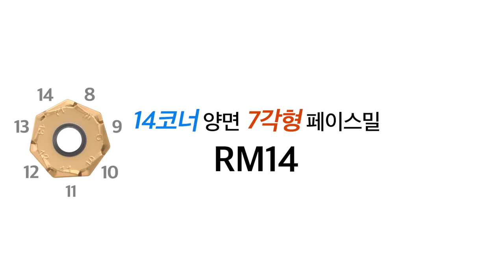14코너 양면 7각형 페이스밀링 공구 RM14 (인써트)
14코너 양면 7각형 페이스밀링 공구 RM14
인써트에 대한 특징을 알려드립니다!